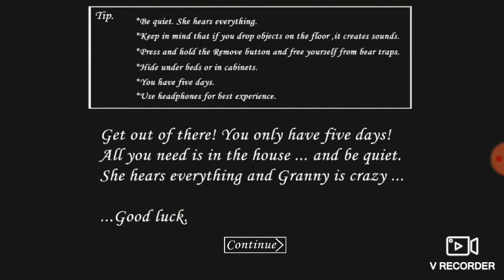لعبة كراني المخيفة فيديو جميييل💥💣